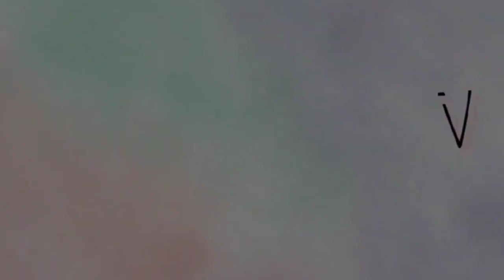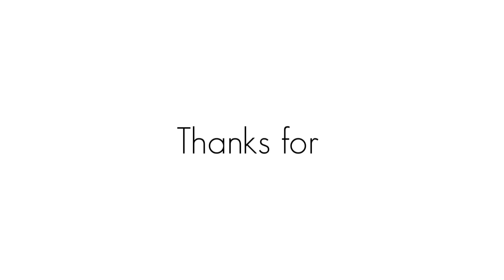DIY WALL HANGING | Hiasan dinding mawar dari plastik kresek!